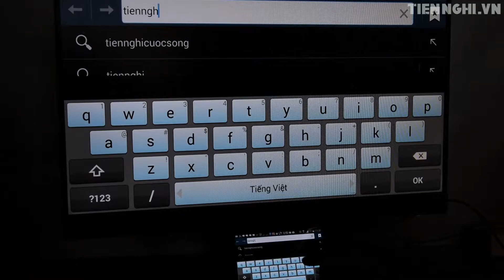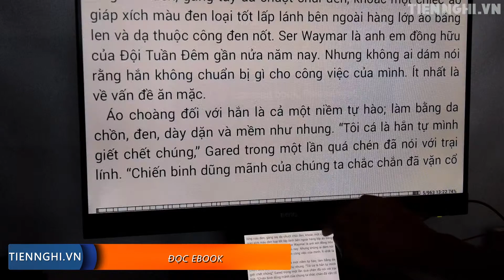[tiennghi.vn] Trải nghiệm tính năng MHL trên BenQ EW2440